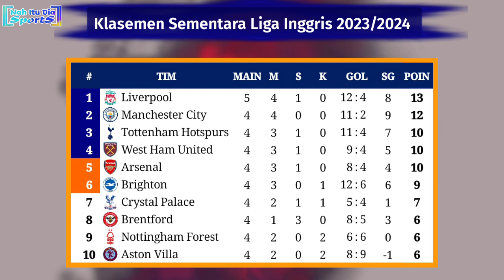Hasil Liga Inggris Tadi Malam - Wolverhampton vs Liverpool - Klasemen EPL 2023/2024 Pekan ke 5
Wolverhampton 1-3 Liverpool
21:00 WIB - West Ham United vs Manchester City
21:00 WIB - Manchester United vs Brighton
21:00 WIB - Tottenham Hotspur vs Sheffield United
21:00 WIB - Aston Villa vs Crystal Palace (Moji TV)
21:00 WIB - Fulham vs Luton Town
23:30 WIB - Newcastle United vs Brentford (SCTV)
Minggu, 17 September 2023.
20:00 WIB - Bournemouth vs Chelsea
22:30 WIB - Everton vs Arsenal (SCTV)
Selasa, 19 September 2023.
01:45 WIB - Nottingham Forest vs Burnley

Hasil Wolverhampton vs Liverpool tadi malam
Hasil Wolverhampton vs Liverpool 2023
Live Man United vs Brighton
Jadwal EPL pekan ke 5
Hasil Liga Inggris pekan ke 5
Jadwal Liga Inggris pekan ke 5 malam ini
Jadwal liga Inggris live SCTV Manchester United vs Brighton
Jadwal liga Inggris live SCTV Everton vs Arsenal
Siaran langsung EPL malam ini live SCTV
Siaran langsung liga Inggris terbaru live SCTV
Jadwal liga Inggris live SCTV West Ham vs Manchester City
Jadwal EPL live SCTV malam ini man city vs Fulham
Live west ham vs city